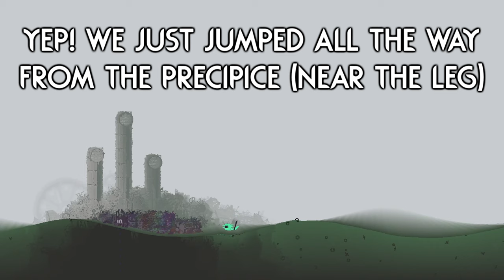FALLING From The PRECIPICE Into SHORELINE! 🏊 | Rain World Downpour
I actually really like this mod, it adds a purpose to the Precipice sub-region in slugcats that have the bridge broken. (Most of them lol)
This also means you can go deliver the Neurons at some record speeds! :D

Mod is "Precipice Leap" by "Tsunochizu"!

Skin is "Kit Face" by "dayta"!

Thumbnail uses art from the "Kit Face" skin mod, I OWN NONE OF IT!

Here are a couple extra mods I play with:

Gate Scanner by "mariomakerguy"!